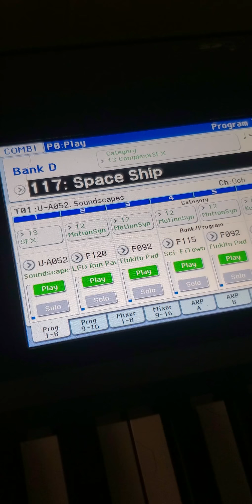I am playing the piano.